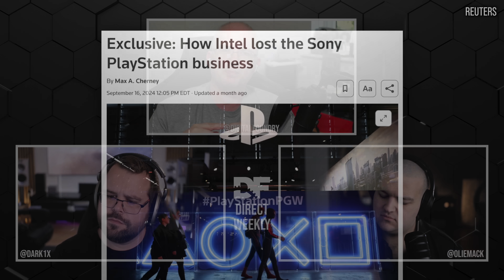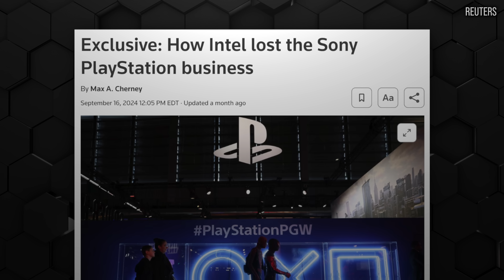What's Stopping PlayStation/Xbox Using Nvidia Graphics?